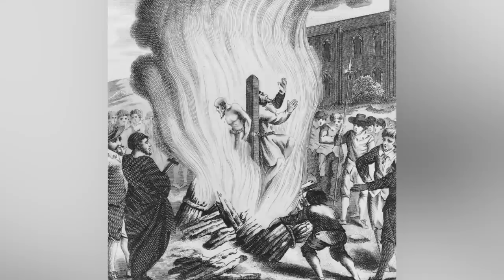Was Bloody Mary Really England's Most Evil Queen?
Mary the First is a noteworthy monarch, both for the unconventional path she took to the throne, her various innovations, and the brutality with which she dealt with her enemies. Queen during a time of religious upheaval in Tudor England, Mary reversed many of the religious policies set forth by her father, Henry VIII, and burned at the stake anyone who opposed her. While she's largely seen as a sadistic psychopath in popular culture today, Mary's era helped set in motion a time of relative stability and healing that was to follow, led by Elizabeth I. Was Bloody Mary really England's most evil queen?

Retroactively illegitimate | 0:00
Defeating Lady Jane Grey | 1:29
Locked in the Tower of London | 2:47
Religious persecution | 3:57
Overshadowed by Elizabeth | 5:11